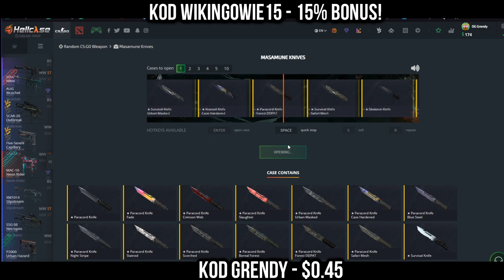PAGO ZMIENIA CONTENT NA TWITCHU XD! BYALI RAGE - NAJLEPSZE SHOTY Z OSTATNICH 24 GODZIN!